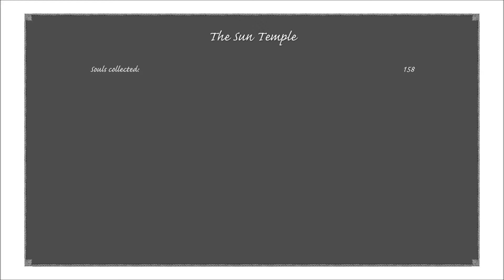X-Blades - Out of the Basket - Part 1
Wudon and Louis have a look at a hack and slash game that follows a treasure hunter in the mysterious world in X-Blades.

Out of the basket is a series where we try games of any genre to see how good they are, and may be continued as their own series.